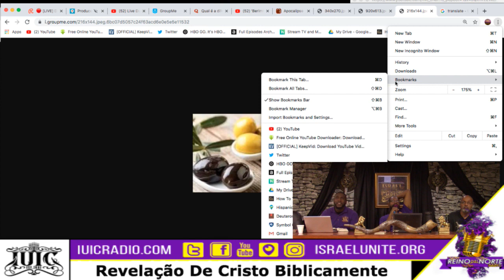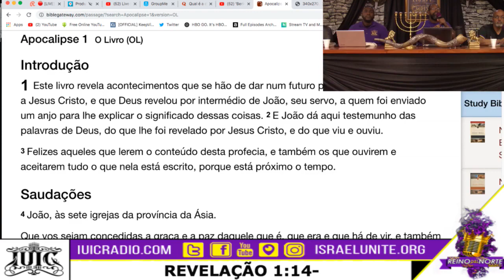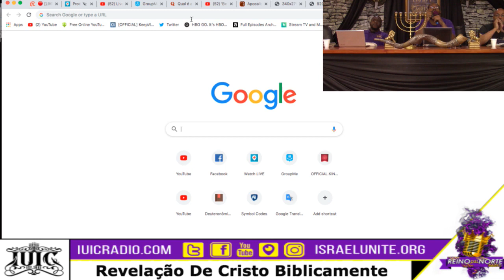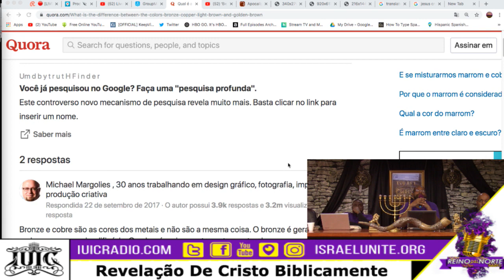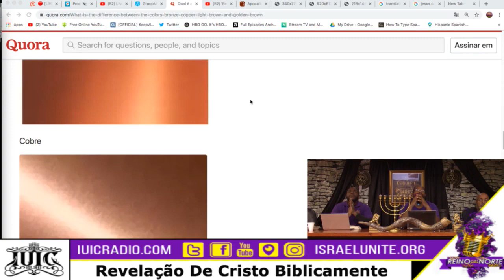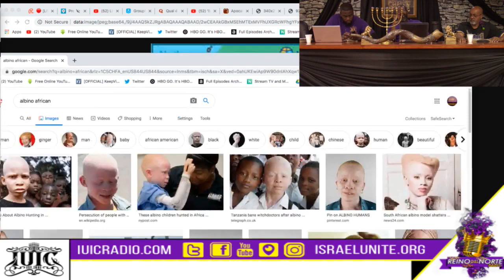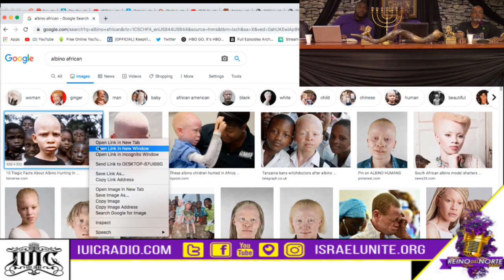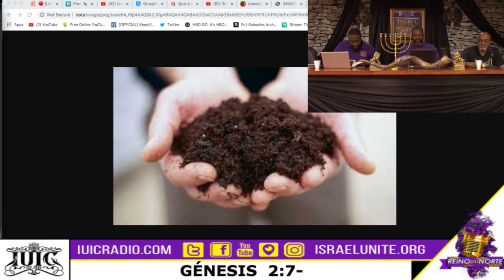IUIC-Brasil | Revelação De Cristo Biblicamente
Dirección: 44 South West St, Mt Vernon, NY, 10550

Visiten: IUICTV